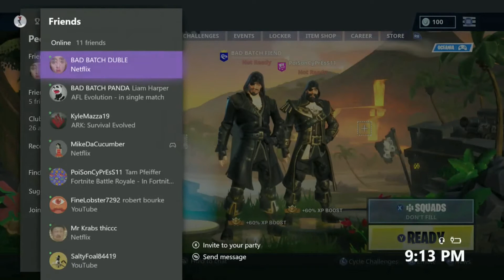FORTNITE But Without the Fortnite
So this is a little different to the other videos. Best to wear headphones
I have to sit outside to smoke so i bring my friends with me so we can have some interesting convocations and this is what happens.
I hope you enjoy the video. Be sure to like if you like this type of video.